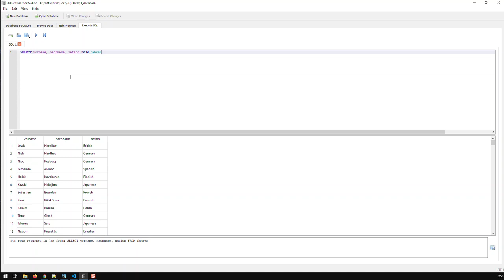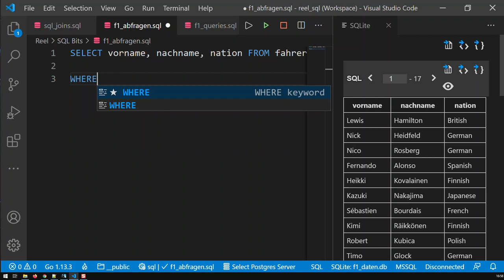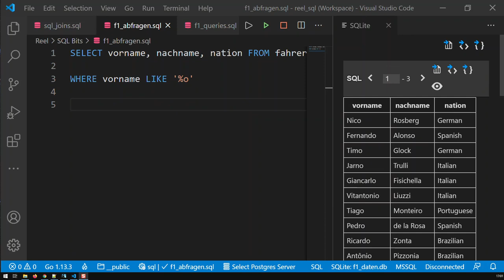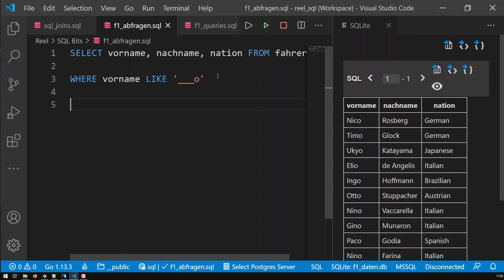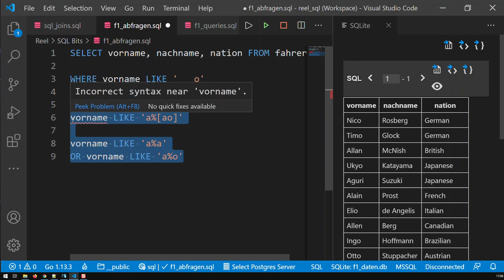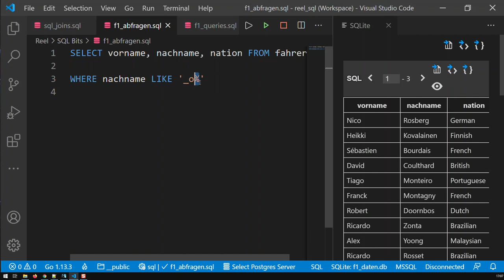Muster Filtern in SQL | SQL Bausteine | Kovolff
%: Platzhalter für X-Beliebige Zeichen
z.B. SELECT vorname LIKE '%o'
Da werden nach die Vorname gesucht, die mit 'o' enden

_: Platzhalter für 1 Zeichen
z.B. SELECT kuerzel LIKE 'a_'
Hier werden die Kürzel gesucht, die mit 'a' anfangen und zwei Zeichen lang sind

Wenn man mit Platzhalter filtert, muss das Schlüsselwort LIKE nehmen, anstatt =

Immer aktuelle Formel 1 Daten